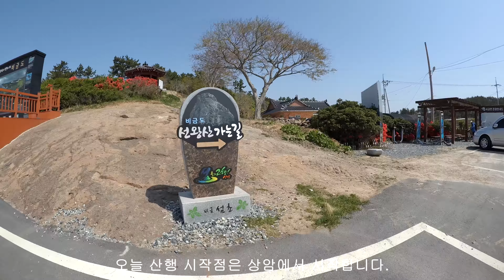배낭메고 백패킹(비금도 섬여행) 4K영상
이번영상은 비금도 그림산 선왕산 백패킹입니다.

목포에서 7시에 출발하는 배를 타고 도초항에 내려 그림산 입구까지

걸어 40분 정도 걸립니다.

아쉬게도 그림산 전망대 공사가 끝나지 않아서

선왕산에서 1일 비박 하였습니다.

다음에 꼭 전망대에서 하룻밤 보내고 싶네요

배경음악